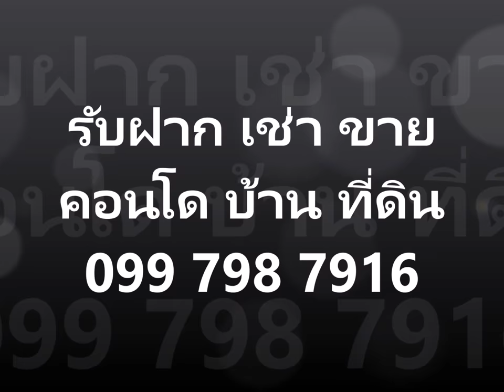Rent, The Moniiq Sukhumvit 64, B3F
เช่า คอนโด โมนีค สุขุมวิท 64,B3F, ใกล้ รถไฟฟ้า สถานี บีทีเอส ปุณณวิถี

ให้เช่า The Moniiq Sukhumvit 64, ตั้งอยู่ซอยสุขุมวิท 64, ตึก B, ชั้น 3, ขนาด 32 ตรม. วิวสระว่ายน้ำ, พร้อมเฟอร์นิเจอร์ ห่างจาก บีทีเอส สถานี ปุณณวิถี 800 เมตร

เฟอร์นิเจอร์: โซฟา พร้อม โต๊ะกลาง, ตู้วางทีวี, ตู้เก็บรองเท้า, เตียงพร้อมที่นอน, ตู้เสื้อผ้า, ผ้าม่าน
สิ่งอำนวยความสะดวก: เครื่องปรับอากาศ, โทรทัศน์, เตาไฟฟ้า, เครื่องดูดควัน, ไมโครเวฟ, เครื่องซักผ้า, เครื่องทำน้ำอุ่น

จุดเด่นของโครงการ  โมนีค สุขุมวิท 64 คอนโดเรียบง่ายสไตล์มินิมอล จากประเทศญี่ปุ่น การออกแบบใส่ทุกใจรายละเอียดของการพักอาศัย ตอบโจทย์ทุกไลฟ์สไตล์ของคุณ ใกล้รถไฟฟ้าปุณณวิถี

Lobby, ห้องสมุด, สระว่ายน้ำ, ห้องออกกำลังกาย, Access Card Control, CCTV, รปภ. 24 ชม.

- Gate Way
-  Major เอกมัย
- เซ็นทรัล บางนา
- โรงพยาบาลสุขุมวิท
- ปิยรมย์ สปอร์ตคลับ
– ทางพิเศษเฉลิมมหานคร
– ถ.บางนา – ตราด
– ถ.อ่อนนุช (ถ.สุขุมวิท 77)
– BTS บางจาก
– BTS ปุณณวิถี
– สำนักงานเขตพระโขนง
– บิ๊กซี เอ็กซ์ตร้า
– ท็อปส์ ซุปเปอร์มาร์เก็ต
– ไบเทค บางนา
– เดอะ แบงค็อก มอลล์
– รพ.กล้วยน้ำไท 2
– ร.ร.นานาชาติ เวลลส์
– ร.ร.พระกุมารเยซูวิทยา
– ร.ร.นานาชาติ แองโกล สิงคโปร์ แคมปัส 64
– ร.ร.นานาชาติ เบิร์คลีย์
– วิทยาลัยเทคโนโลยีกรุงเทพ
– วิทยาลัยเทคโนโลยีศรีวัฒนาบริหารธุรกิจ